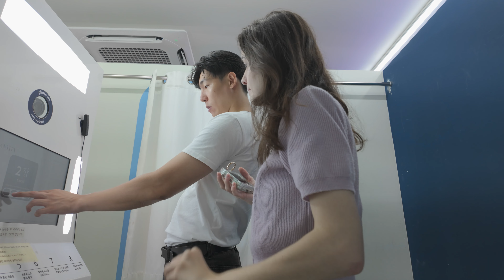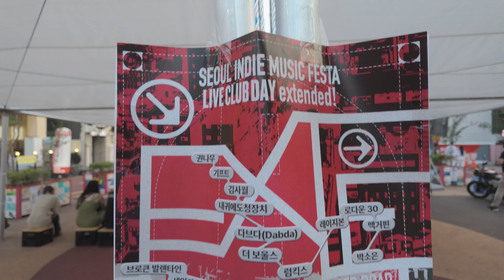a realistic day in Korea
Hi guys! This was filmed at the end of August but we finally got around to editing it. it's good to be back!